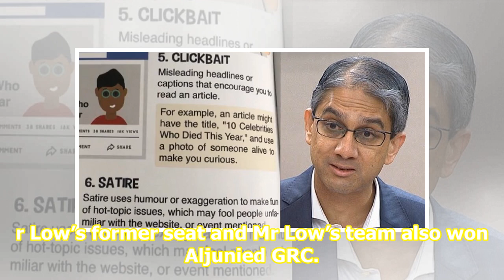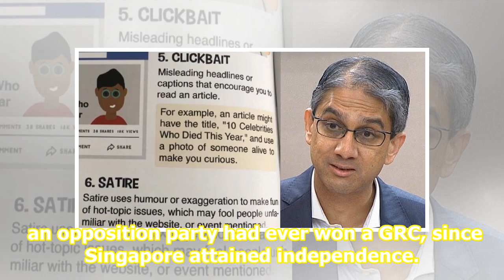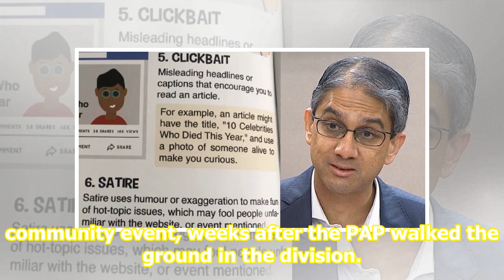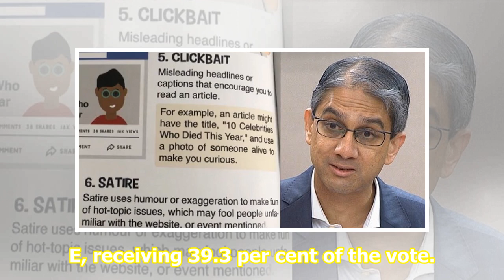Aljunied resident garlands Low Thia Khiang at Kaki Bukit outreach, days after PAP walks the groun...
Aljunied resident garlands Low Thia Khiang at Kaki Bukit outreach, days after PAP walks the ground – The Independent News

- Advertisement - An Aljunied GRC resident came from one end of the ward’s Kaki Bukit division to an appreciation event held at the other end, just to garland veteran Workers’ PartyWP politician Low Thia Khiang. Mr Low is Singapore’s longest serving opposition Member of ParliamentMP, with 28 years a...